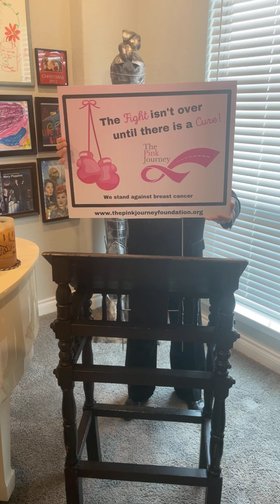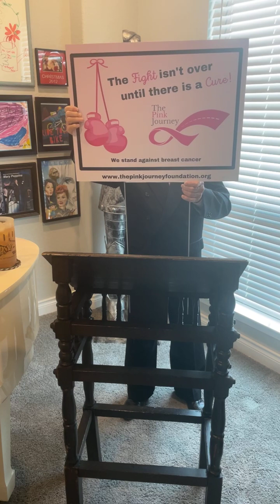THE GOSPEL ACCORDING TO KINISON 1 OCTOBER 2023